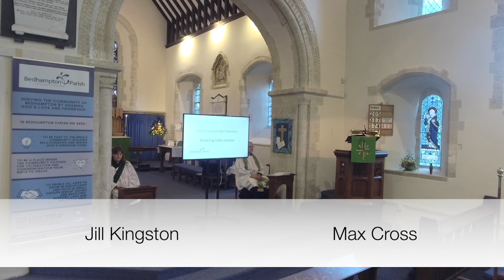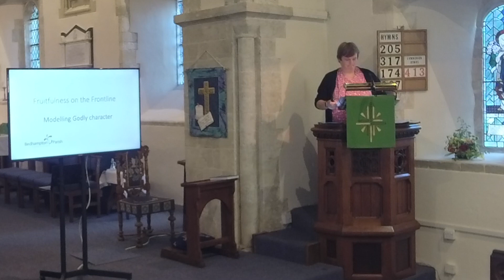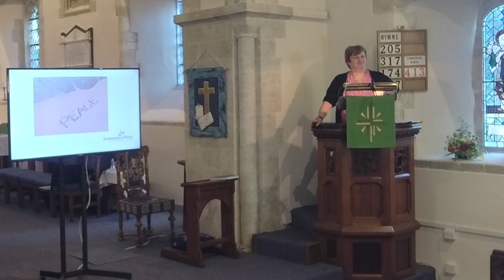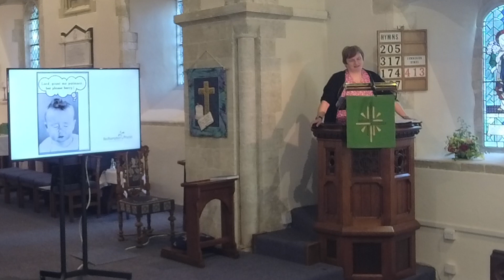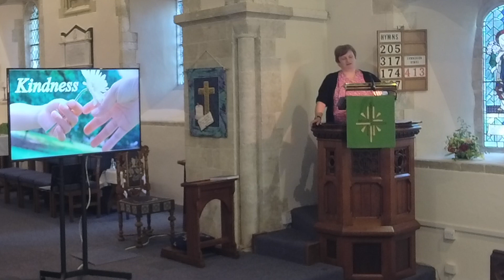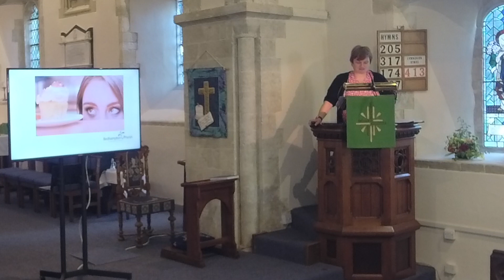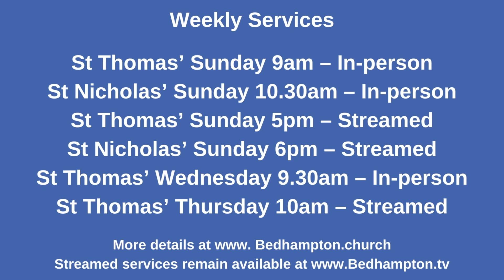Holy Communion CW1 October 9th, 2022 - Fruitfulness on the Frontline: Modelling Godly Character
Fruitfulness on the Frontline: Modelling Godly Character

Galatians 5.13-26
Mark 10.35-45